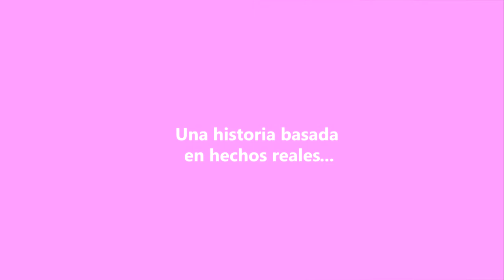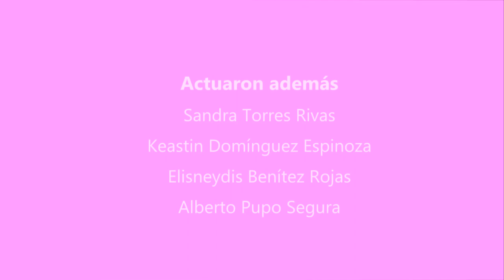ROSA Episodio 1 (cortometraje cubano)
Una historia de culto e inspirada en hechos reales.